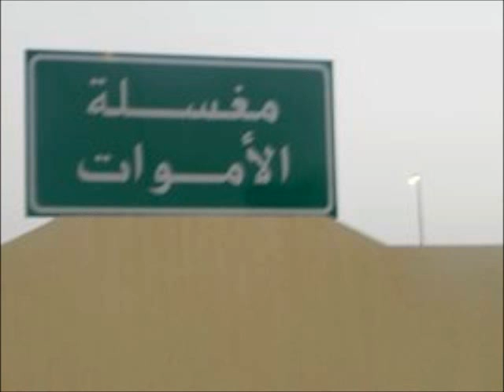مشاهد رأيتها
مشاهد رأيتها من غسل الأموات لسوء الخاتمة

فضيلة الشيخ/ محمد بقنة الشهراني لاتنسى ذكر الله لاتنسى ذكر الله